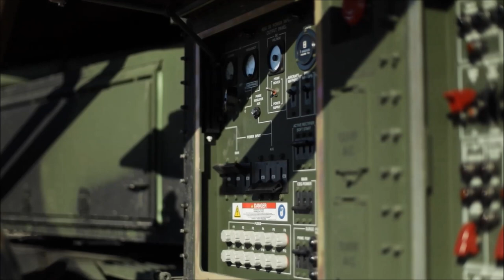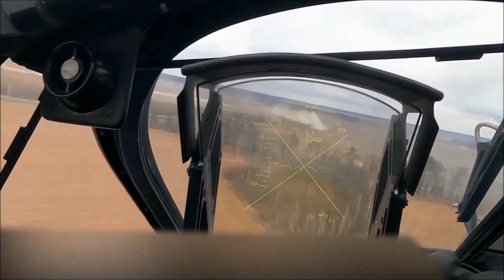Marine Littoral Regiment Training Exercise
Jan. 28, 2023 - U.S. Marines with 3d Littoral Anti-Air Battalion, 3d Marine Littoral Regiment, 3d Marine Division, execute unit-level training during Marine Littoral Regiment Training Exercise at Marine Corps Air station Yuma, Arizona. MLR-TE is a large-scale, service-level exercise designed to train, develop, and experiment with the 3d MLR as part of a Marine Air-Ground Task Force operating as a Stand-in Force across a contested and distributed maritime environment.

Film Credits
Sgt. Israel Chincio